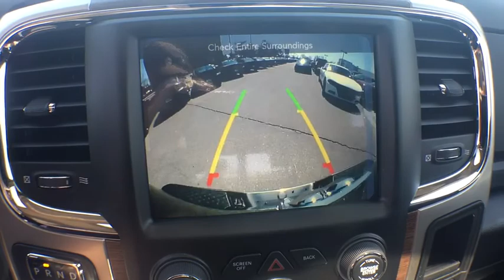2017 RAM 1500 Denver, Littleton, Aurora, Parker, Colorado Springs, CO R1449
2017 RAM 1500

Brandon Dodge
5600 S Broadway